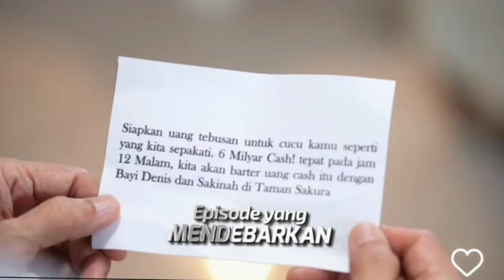TRAILER FULL BIDADARI SURGAMU RABU 1 MEI WASPADA!!! DENIS CHERY BISA SALING SUKA!